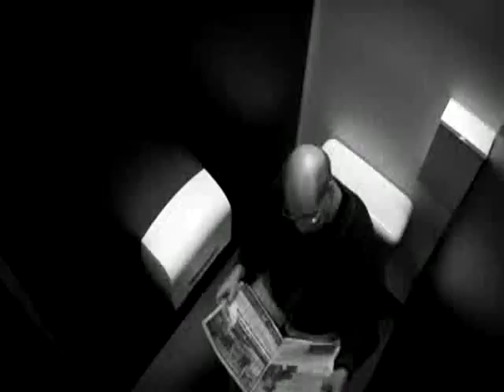réal béland bouteil d'eau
réal béland et stéphane lefebvre qui fond croire qui son malade dans les toilet